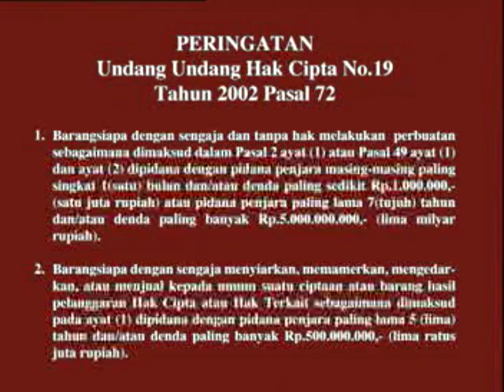Opening to The Assassination of Jesse James: By The Coward Robert Ford (2007) 2008 VCD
The opening is as follows:

Warning screen
1996 Warner Home Video logo
Warner Bros. Pictures
Virtual Studios logo
Scott Free logo
Plan B logo